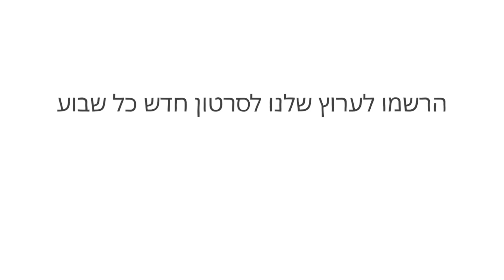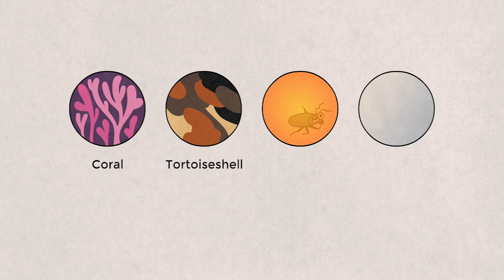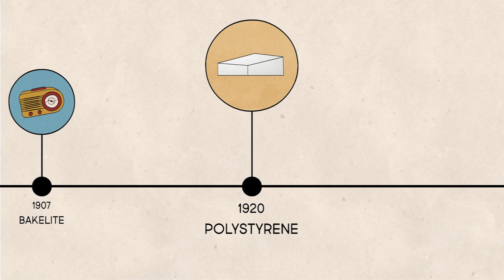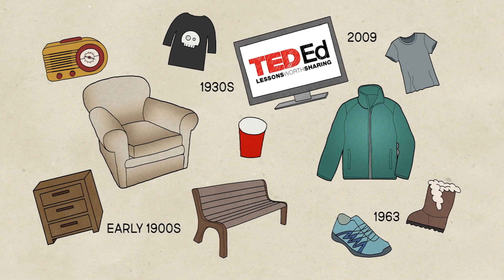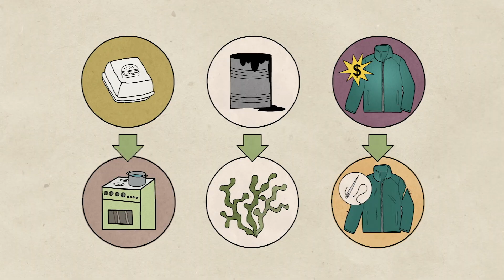היסטוריה קצרה של פלסטיק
במשך מאות שנים, כדורי ביליארד היו עשויי שנהב ,מחיטי פיל. אך כאשר ציד מוגזם גרם לירידה באוכלוסיות הפילים, הם החלו לחפש חלופות. ג'ון ווסלי הייאט לקח את האתגר. בתוך חמש שנים, הוא המציא חומר חדש בשם צלולואיד, אשר יהיה ידוע כפלסטיק הראשון. עקוב אחר ההיסטוריה של החומר שהוביל את "מאת הפלסטיק.”

בימוי Sharon Colman